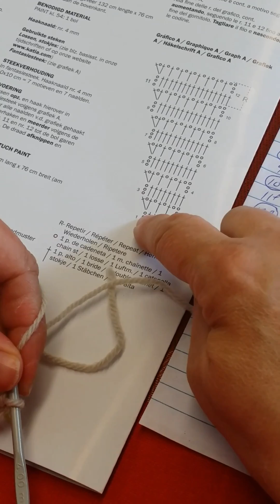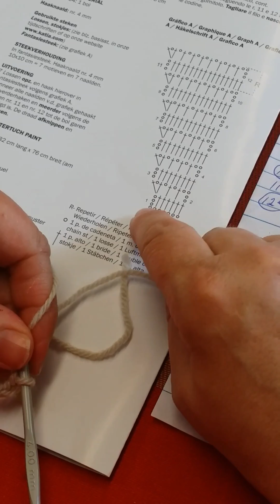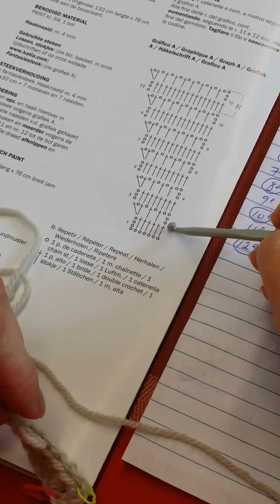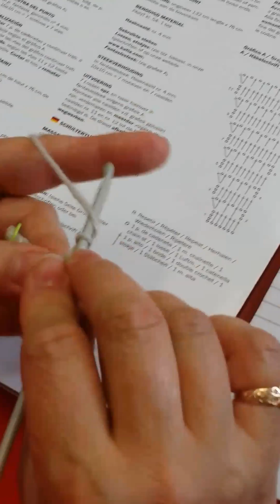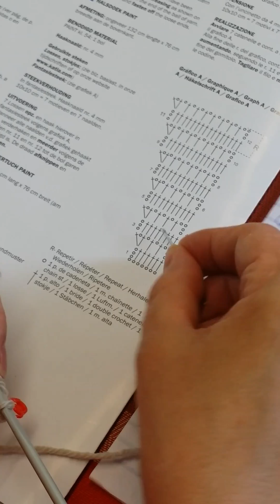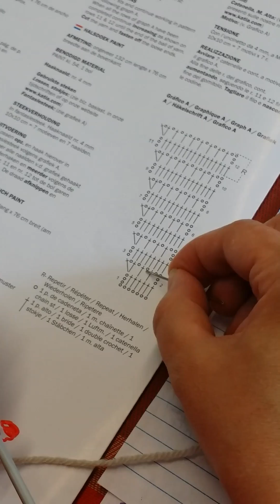Châle au crochet Paint de Katia par Artisanat du Nord Dominique Dubuc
Voici les explications d'un châle au crochet fait avec la laine Paint de Katia selon le patron disponible et gratuit totes les explications pour les techniques de montage, bride, débuter une nouvelle couleur et rentrer les bouts laines